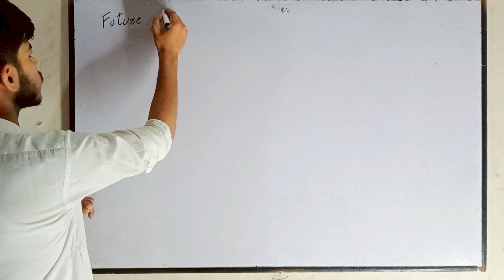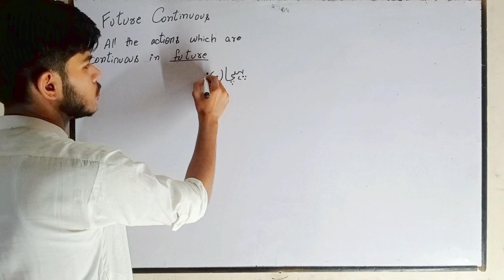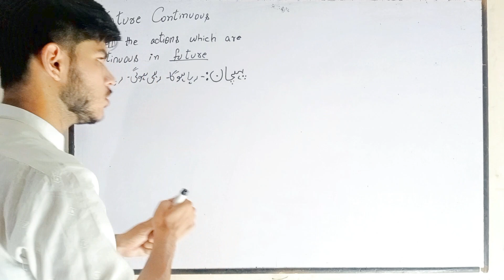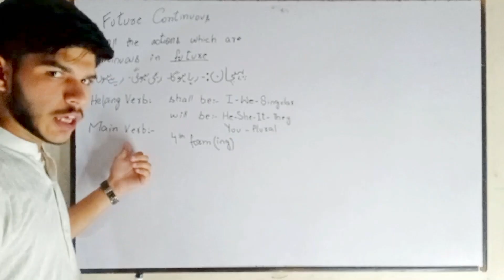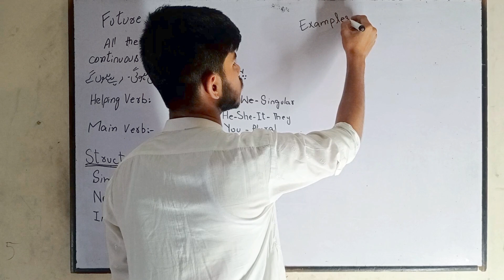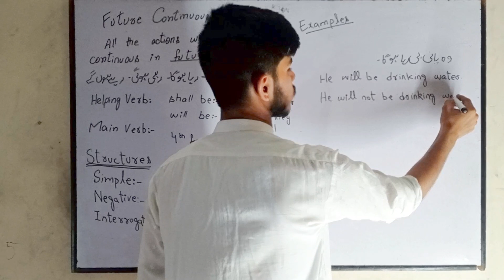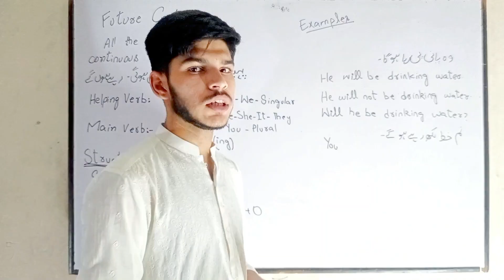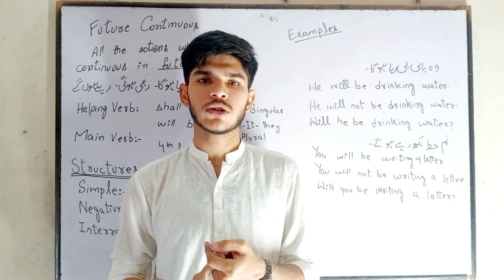Future Continuous tense in Spoken English by SN Teaches || Learn tenses with examples in detail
Welcome to SN Teaches! In this informative and engaging video, Sir Sameer dive into the realm of the Future Continuous tense in Spoken English. Join us as we explore this essential grammatical concept that allows you to describe ongoing actions that will unfold in the future.

Mastering tenses is crucial for effective communication, and we're here to make the process enjoyable and straightforward for you. Throughout the video, we'll not only focus on the Future Continuous tense but also touch on related topics like Future Simple, Present Continuous, Future Progressive, and Future Perfect Continuous. Our comprehensive approach ensures you gain a holistic understanding of how tenses function in English.

Whether you're a language enthusiast, a student striving for fluency, or someone seeking to refine their spoken English skills, this video is tailored for you. With SN Teaches, learning the Future Continuous tense becomes a rewarding experience, and soon, you'll confidently wield this grammatical gem in your conversations.

Get ready to unlock your potential in English tenses and elevate your language prowess.